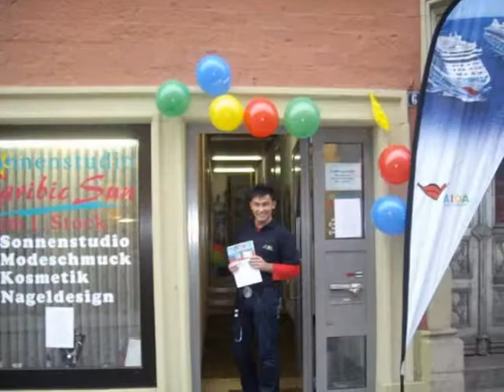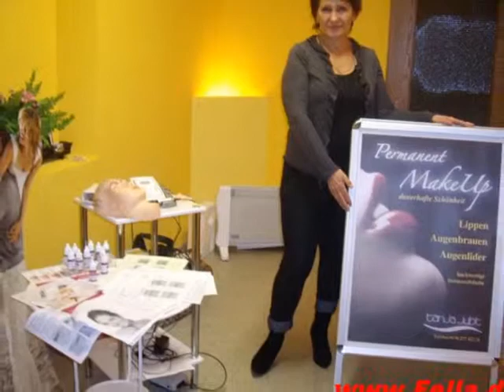AIDA After Work Party 1811.2010 Sonnenstudio Cabric Sun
AIDA After Work Party 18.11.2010 Sonnenstudio Cabric Sun Nagelstudio in Hammelburg Reisebüro Fella TUI TRAVELSTAR Matthias Mangiapane und Hubert Fella Tel. 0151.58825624 Matthias

Giata: 76785